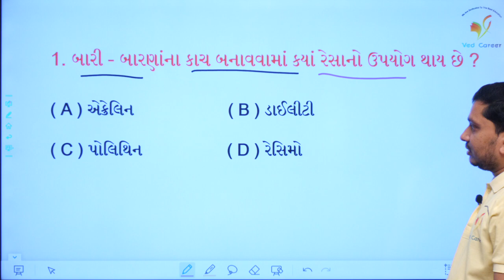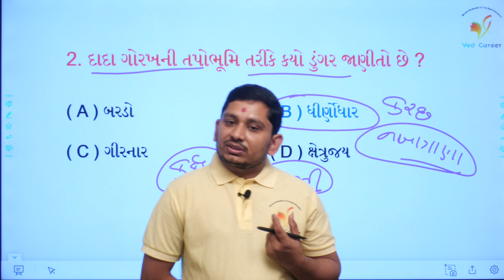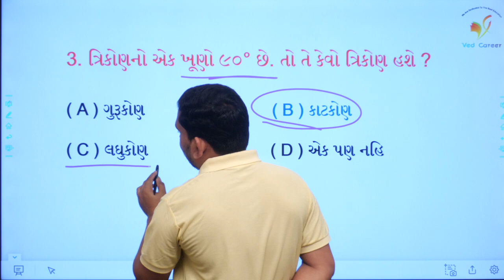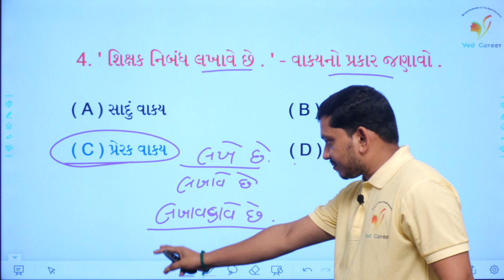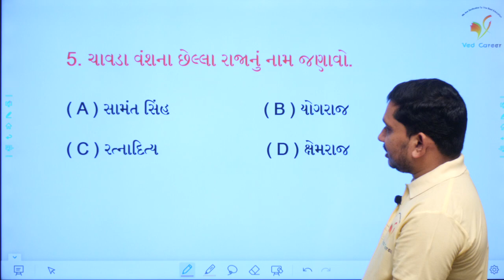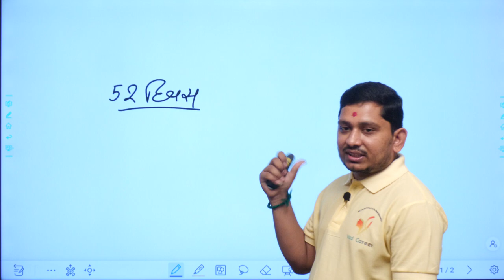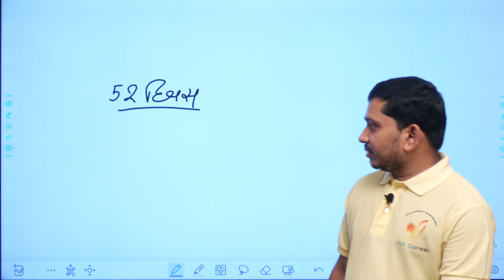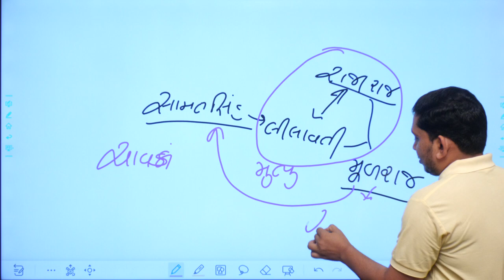Gujarati vyakaran vakya na prakaro, ભાગ 96, gujarat no itihas chavada vansh, VED CAREER